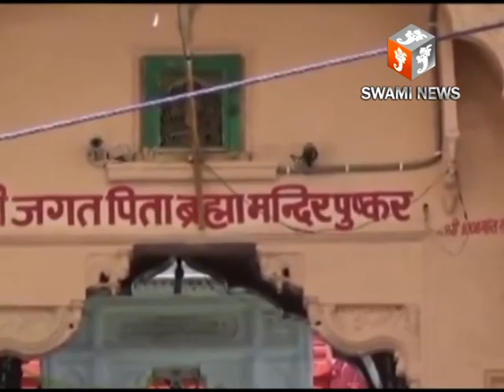Pushkar mela 2019//पुष्कर मेला 2019 // World famous Pushkar Fair